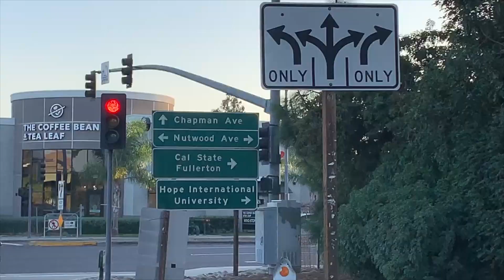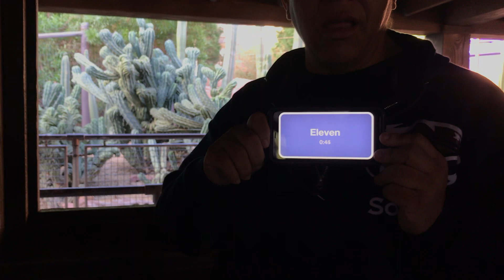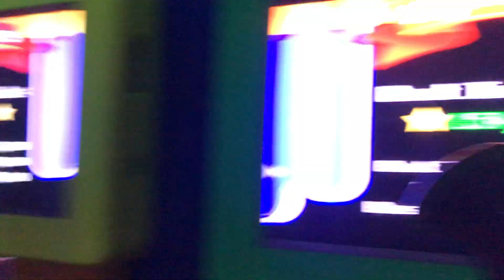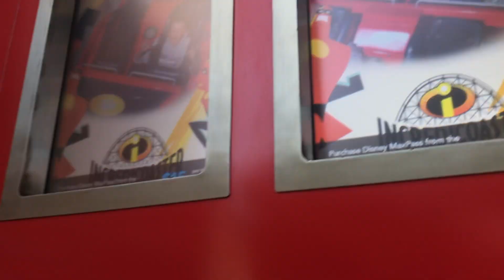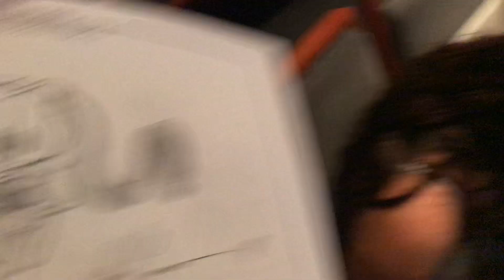FAMILY SURPRISES US!!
We are back. In todays video we have a surprise from Talias family.

Hope you guys enjoy our first Disneyland vlog